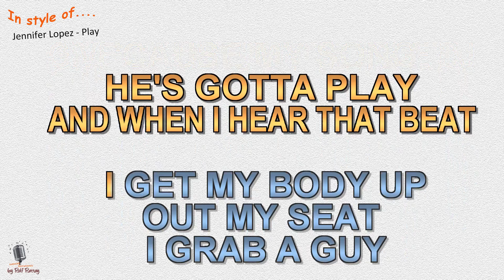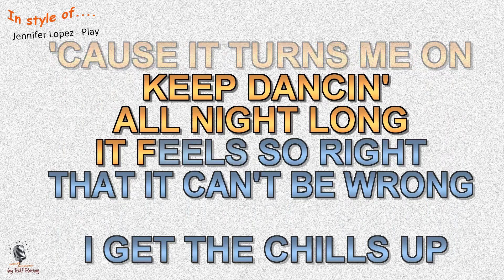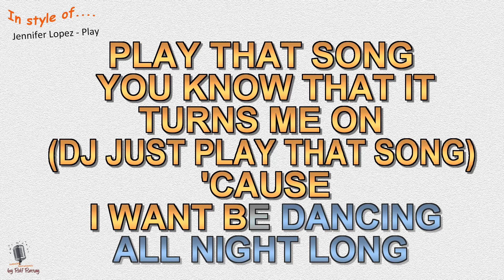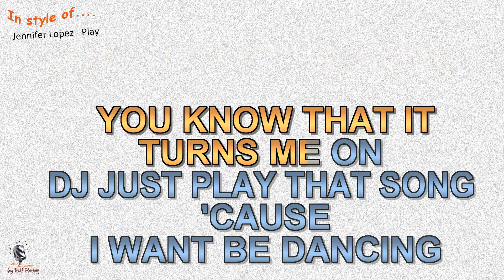Jennifer Lopez - Play - Instrumental and Karaoke by rolf rattay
In style of Jennifer Lopez - Play Instrumental and Karaoke by rolf rattay